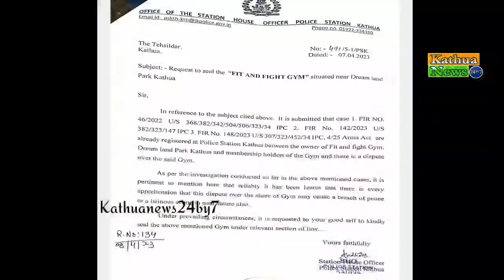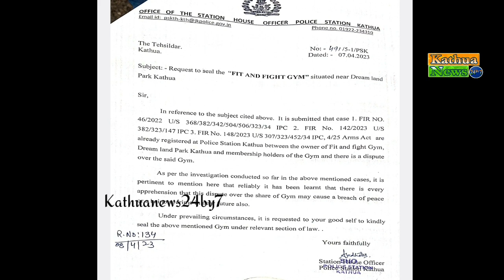ड्रीम लैंड पार्क कठुआ के नजदीक स्थित फिट एंड फाइट जिम को किया गया सील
BigBreakingNews
ड्रीम लैंड पार्क कठुआ के नजदीक स्थित फिट एंड फाइट जिम को किया गया सील जिसकी पूरी जानकारी तहसीलदार कठुआ द्वारा दी गई।
विवादों में आई कठुआ की फिट एंड फाइट जिम,पुलिस स्टेशन में विवाद के चलते कई मामले दर्ज, थाना प्रभारी के अनुरोध पर तहसीलदार ने सीज करवाई जिम, नायब तहसीलदार जगदेव सिंह की अगुवाई में टीम ने की कार्रवाई।
kathua kathuanews24by7